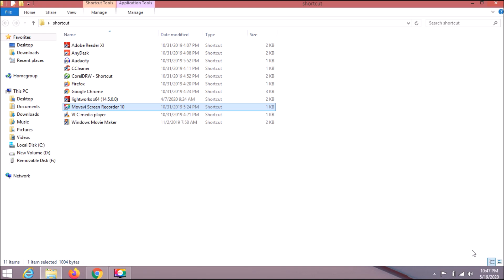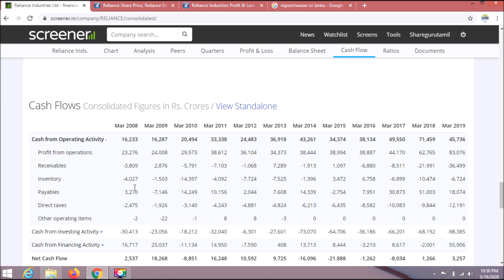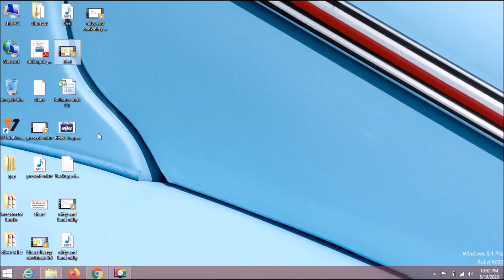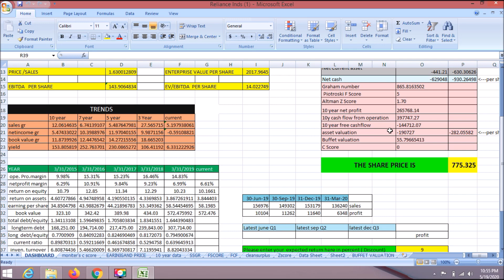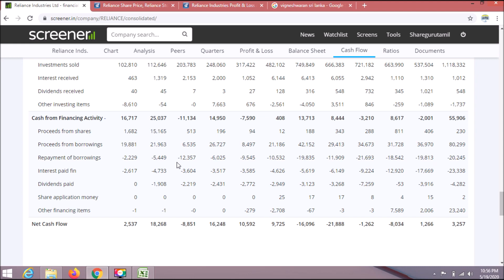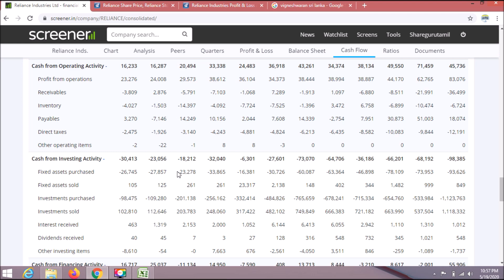how to read cash flow statement in stock analysis? | Tamil sharegurutamil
This video describes about how to read cash flow statement in stock analysis and important cash flow statement in stock analysis.